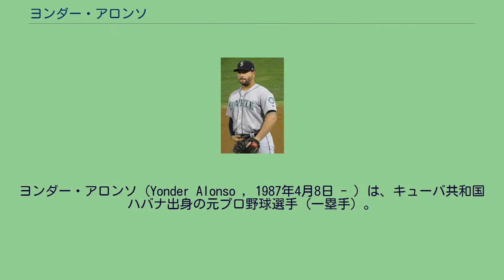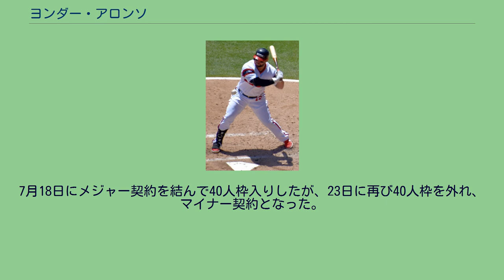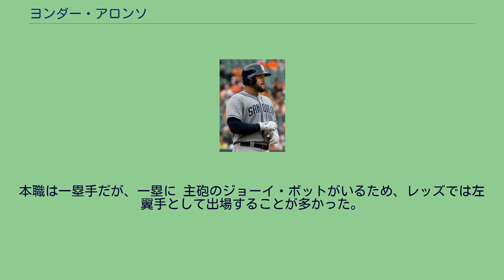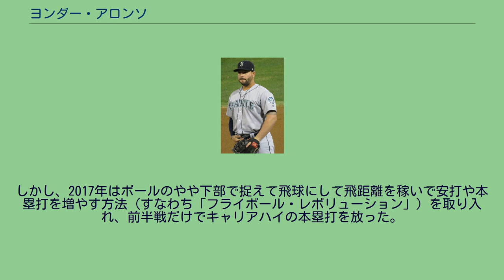ヨンダー・アロンソ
ヨンダー・アロンソ（Yonder Alonso , 1987年4月8日 - ）は、キューバ共和国ハバナ出身の元プロ野球選手（一塁手）。
右投左打。
愛称はミスター305。
同じくメジャーリーガー（内野手）であるマニー・マチャドとは義理の兄弟の関係である。
キューバのハバナに生まれ、9歳の時に家族でアメリカ合衆国のフロリダ州マイアミへ移住した。
2005年のMLBドラフト16巡目（全体495位）でミネソタ・ツインズから指名を受けるが、入団せずにマイアミ大学に進学した。
大学では1年目からチームトップの69打点を稼ぐ活躍でカレッジ・ワールドシリーズ進出に貢献し、2年目はアトランティック・コースト・カンファレンスの二冠王に輝いた。
2010年6月10日 2008年6月のMLBドラフト1巡目（全体7位）でシンシナティ・レッズから指名され、交渉期限直前の8月15日に5年総額455万ドルで入団に合意した。
2010年9月1日のミルウォーキー・ブルワーズ戦で、ブランドン・フィリップスの代打としてMLB初出場。
2011年は、47試合に出場して打率.330、OPS.943という高打率をマークした。
2011年12月17日にマット・レイトスとの1対4のトレードが成立。
ブラッド・ボックスバーガー、ヤズマニ・グランダル、エディンソン・ボルケスと共にサンディエゴ・パドレスへ移籍した。
2012年はパドレスの正一塁手として155試合に出場し、打率.273、9本塁打、62打点、3盗塁、出塁率.273を記録した。
サンディエゴ・パドレスでの現役時代 (2013年5月15日) 2013年、97試合に出場して打率.281、6本塁打、45打点、出塁率.341だった。
2014年3月3日にパドレスと1年契約に合意した。
84試合の出場で打率.240、7本塁打、27打点に留まった。
2015年1月16日にパドレスと年俸調停を回避し1年契約165万ドルで契約を結んだ。
103試合の出場で打率.282、5本塁打、31打点だった。
2015年12月2日にドリュー・ポメランツ、ホセ・トーレス及び後日発表選手とのトレードで、マーク・ゼプチンスキーと共にオークランド・アスレチックスへ移籍した。
オークランド・アスレチックスでの現役時代 (2016年5月7日) 2016年は4シーズンぶりに一塁のレギュラーで起用され、156試合に出場。
2017年は、昨年7本に留まった本塁打が前半戦だけでキャリアハイの2倍以上となる20本塁打を記録。
長打力が向上し、オールスターに初選出された。
アスレチックスでは100試合に出場した。
シアトル・マリナーズでの現役時代 (2017年9月25日) 2017年8月6日にブーグ・パウエルとのトレードで、シアトル・マリナーズに移籍した。
8月16日のボルチモア・オリオールズ戦で移籍後初本塁打を記録した。
この年、アスレチックスとマリナーズの2球団で合計142試合に出場して打率.266、28本塁打、67打点、出塁率.365を記録したが、オフの11月2日にFAとなった。
2017年12月23日にクリーブランド・インディアンスと2年1600万ドルで契約を結んだ。
クリーブランド・インディアンスでの現役時代 (2018年6月5日) 2018年は145試合に出場して打率.250、23本塁打、83打点を記録した。
2018年12月15日にアレックス・コールとのトレードで、シカゴ・ホワイトソックスへ移籍した。
2019年6月28日にDFAとなり、7月3日に自由契約となった。
2019年7月12日にコロラド・ロッキーズとマイナー契約を結び、傘下のAAA級アルバカーキ・アイソトープスへ配属された。
7月23日にメジャー契約を結んでアクティブ・ロースター入りした。
打率.199に終わったものの、10本塁打を放ち、メジャー通算100本塁打を達成した。
2020年2月14日にアトランタ・ブレーブスとマイナー契約を結び、スプリングトレーニングに招待選手として参加することになった。
7月18...